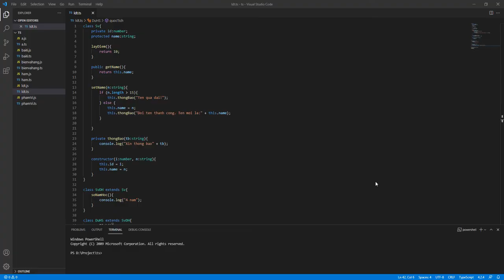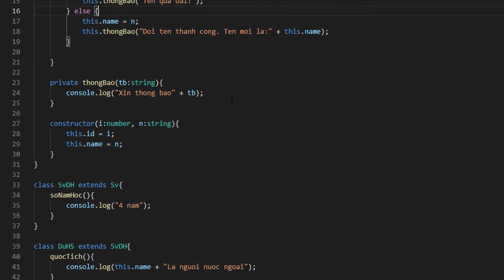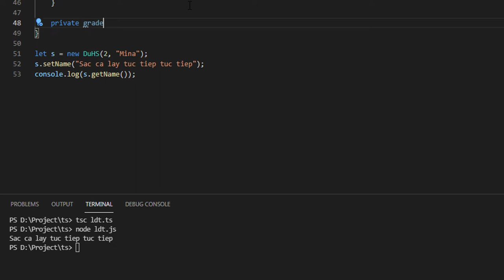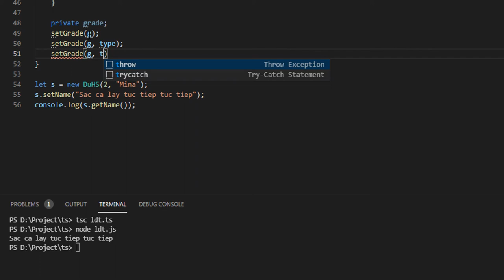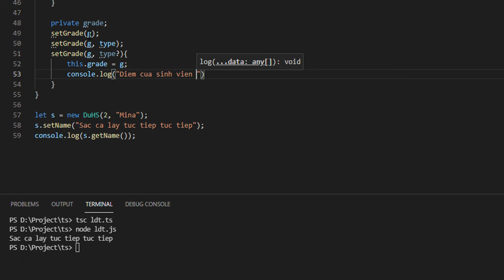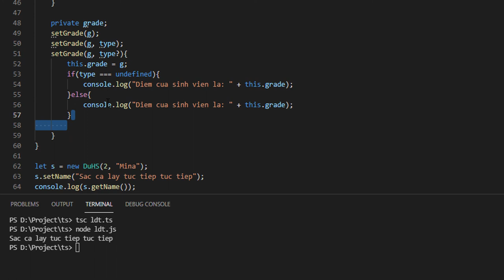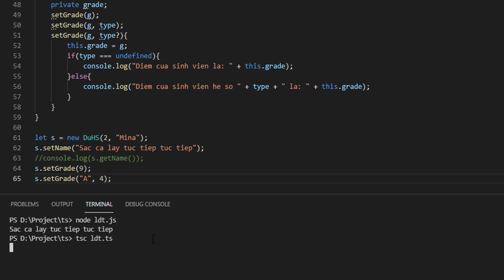TypeScript Đa Hình - Khóa học Typescript OOP 04 | Cùng Mina học tính đa hình trong Typescript [Easy]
Ở bài này, chúng ta sẽ cùng học về Typescript đa hình: Định nghĩa về tính đa hình trong Typescript, function overriding, fuction overloading..., thực hành về các định nghĩa trên.

* What is polymorphism? Định nghĩa về TypeScript đa hình

 - Nhiều lớp kế thừa từ một lớp cha (Inheritance).

 - Ghi đè cùng một chức năng (function overriding) - Một thể hiện của Typescript đa hình

 - Mỗi lớp có thể có cách riêng để triển khai. (fuction overloading) - Một thể hiện khác của Typescript đa hình

* Tìm hiểu sâu về function overriding (Ghi đè)

 - Lý thuyết: Lớp con sẽ định nghĩa lại 1 phương thức của lớp cha

 - Thực hành:

+ Chúng ta sẽ sử dụng class ldt.ts đã học ở bài hôm trước để thực hành ghi đè phương thức trong Typescript đa hình

  + Chúng ta sẽ định nghĩa lại phương thức setName (function overriding) trong lớp cháu DuHS (Du học sinh): không giới hạn số ký tự của tên nữa. Do tên của người nước ngoài có thể rất dài

  + Ta thử setName với chuỗi "Sac ca lay tuc tiep tuc tiep" rồi in ra màn hình getName. Sau đó, ta chạy command line để thực thi các câu lệnh đã cài đặt.

  + Chương trình đã thực thi phương thức setName của lớp cháu chứ không phải của lớp ông (Sv).

   Như vậy là ta đã thực hành thành công fuction overriding trong Typescript đa hình

* Chúng ta tiếp tục đi đến tìm hiểu về function overloading của tính đa hình trong Typescript

 - Lý thuyết: Overload (Nạp chồng) - Nhiều phương thức có cùng tên biến (input) nhưng kết quả trả về (output) khác nhau

 - Thực hành:

  + Trong class DuHS, ta khai báo thêm 1 thuộc tính private grade

  + Thêm 2 phương thức setGrade(g) và setGrade(g, type).
     1 phương thức để set điểm và 1 phương thức set điểm cùng hệ số điểm (type)

  + Ta thêm một phương thức setGrade(g, type?) nữa để định nghĩa 2 lớp trên (function overloading)
    . Gán điểm: this.grade = g
    . In ra màn hình: Nếu chỉ truyền mình tham số g thì chỉ hiển thị điểm. Nếu có truyền vào type thì ta hiển thị ra cả hệ số điểm (type)

  + Ta thử gọi phương thức theo 2 cách. Tất cả đều thành công. Thế là ta đã thực hiện thành công function overloading của Typescript đa hình.

0:00 Giới thiệu
0:15 What is polymorphism? Định nghĩa Typescript đa hình
0:30 Định nghĩa Function Overriding
0:40 Thực hành Function Overriding
2:30 Định nghĩa Fuction Overloading
2:40 Thực hành Function Overloading
6:10 Kết thúc tính đa hình trong Typescript

Như vậy là bài học Typescript đa hình đã kết thúc. Qua bài học, tôi hy vọng các bạn đã hiểu về tính đa hình trong Typescript, cũng như thực hành được function overriding và fuction overloading. Hẹn gặp lại các bạn ở những bài học tiếp theo